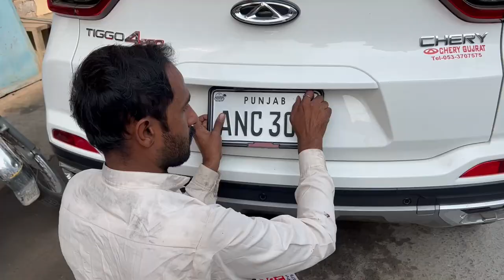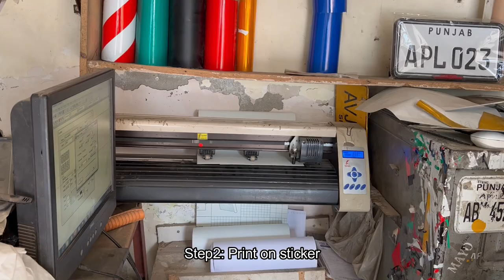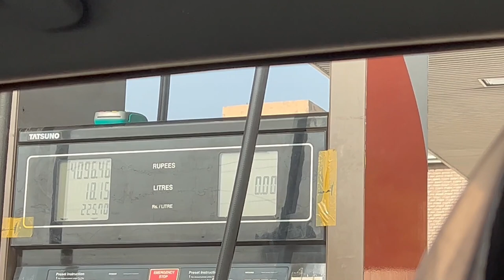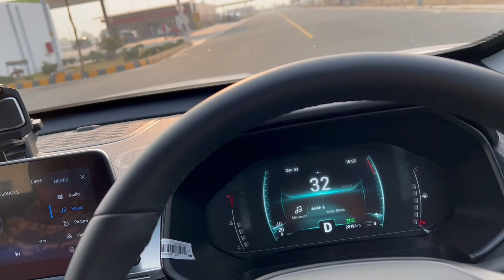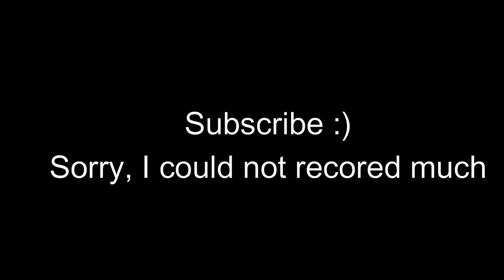New car parents ko dikhane qabarstan jana para | Cost of New Punjab number plate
Alhamdulillah, Almighty have given me opportunity to get a brand new Cherry Tiggo 4 Pro. I'm mixed with emotions as my father got sick just before one day of my this happiness. I'm missing my parents at this achievement. After getting the registration number plate I decided to visit the cemetery in my village and share my happiness with my late parents.
Equipment: iPhone 13 pro max
External mic: K8